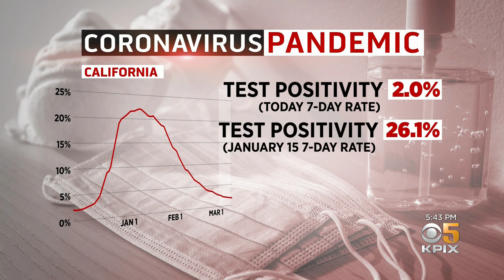Talking COVID: The Pandemic Turns 2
UCSF infectious disease expert Dr. Monica Gandhi looks back at some of the things we've learned after two years of coronavirus pandemic. (3-11-22)